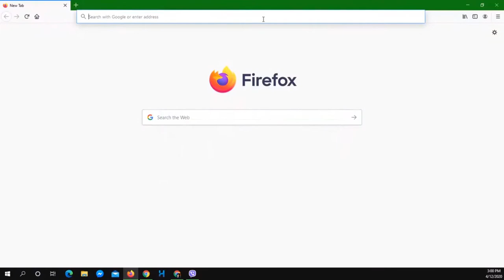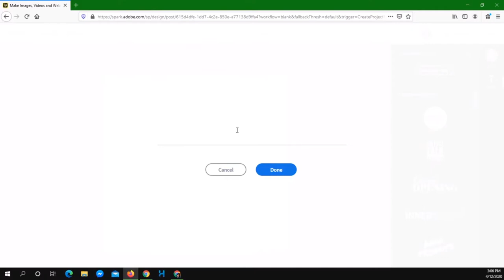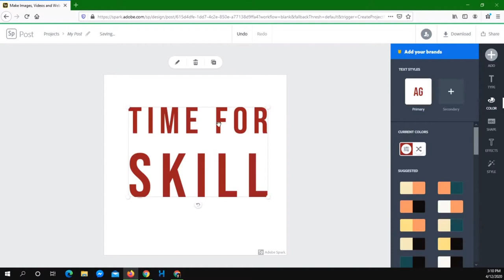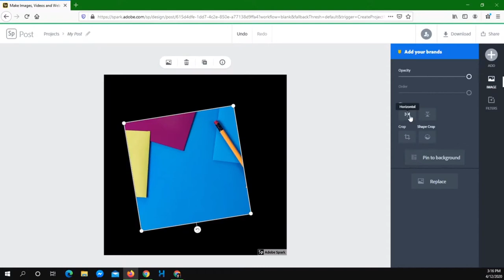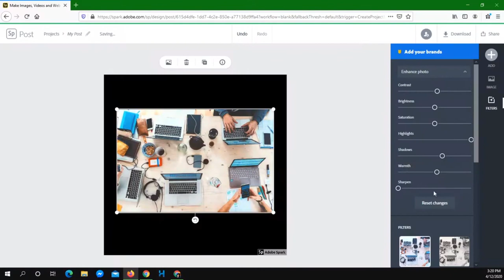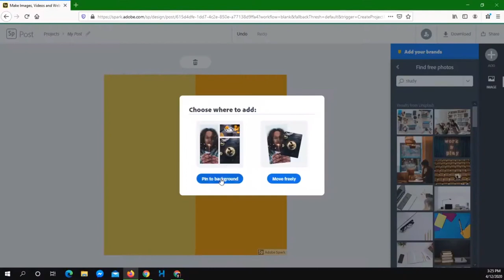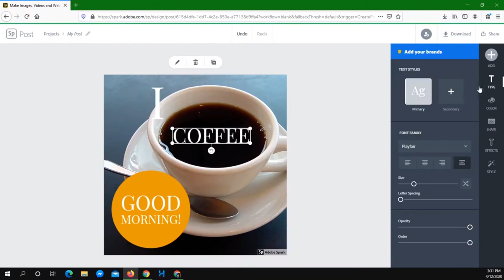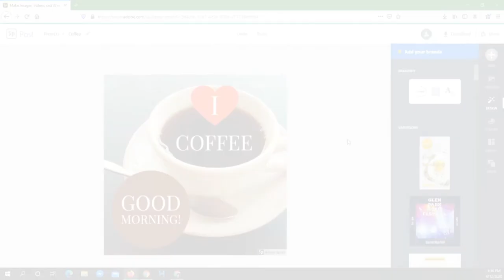BASIC GRAPHIC DESIGN and PHOTO CORRECTION | ADOBE SPARK | ING Skill Academy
What’s better than to explore some new SKILL to make this quarantine productive! Learn with us the BASIC GRAPHIC DESIGNING and PHOTO CORRECTION without any chaos to software installation.

STAY HOME STAY SKILLED!

Presentor: Mr. Pratik Man Singh Pradhan